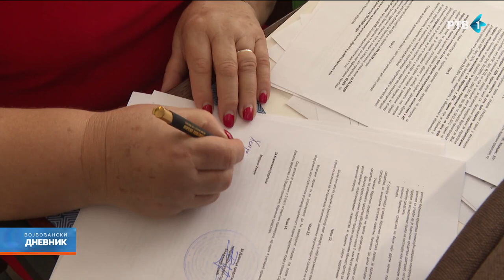Pokrajina podstiče razvoj seoskog turizma - danas uručeni ugovori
Pokrajinski sekretarijat za poljoprivredu, vodoprivredu i šumarstvo uručio je danas ugovore za dodelu sredstava po konkursu namenjenom unapređenju seoskog turizma. Ukupna vrednost odobrenih investicija iznosi blizu 28 miliona dinara.